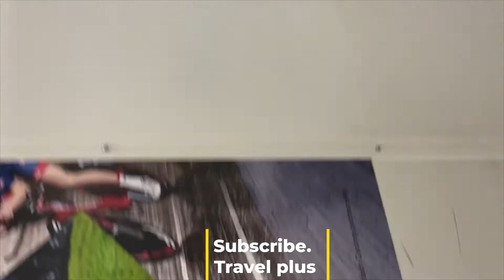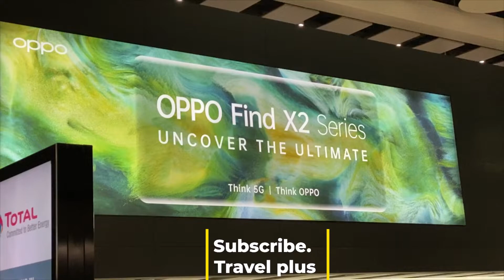Traveling on British Airways’s flight in Business class Club World 787 Aircraft Approaching Airport.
Club World in 787 Dreamliner Aircraft. Travelling on British Airways in Club World (Business Class). Amazing Views outside the plane. Approaching the airport landing and going through to get my luggage.